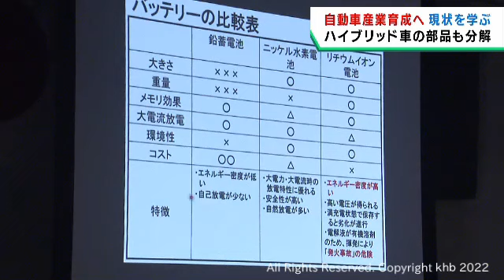電気自動車など自動車産業の状況を学ぶ 部品製造業者対応の研修会 宮城県が開催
電動化など自動車産業を取り巻く状況について理解を深めてもらおうと、事業者向けの研修会が宮城県大崎市で開かれました。